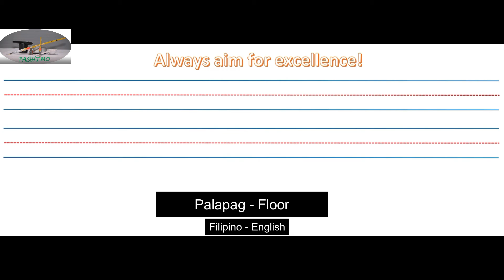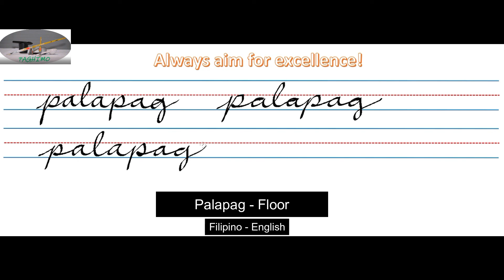Palapag - Floor | Filipino - English translation | Cursive Writing | Gabay sa pag-aaral